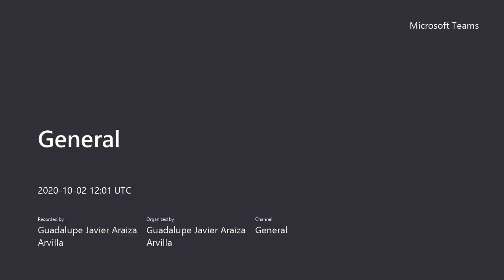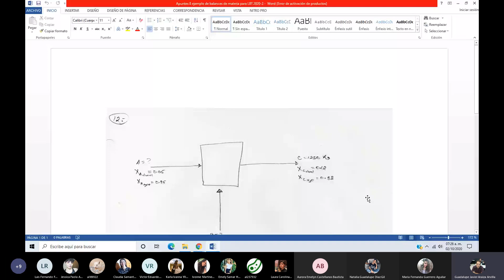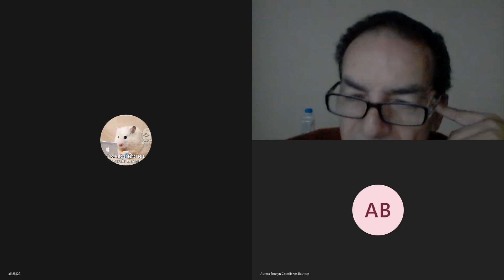Ingeniería Aplicada a los Procesos Biotecnológicos. Clase 14